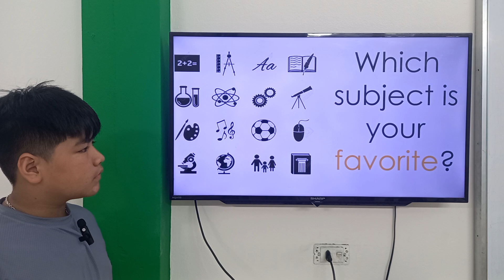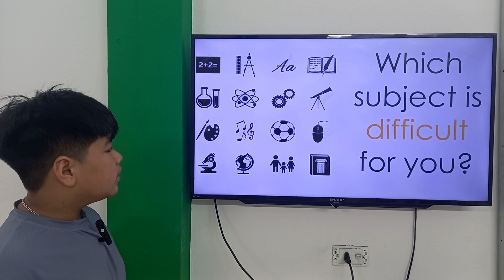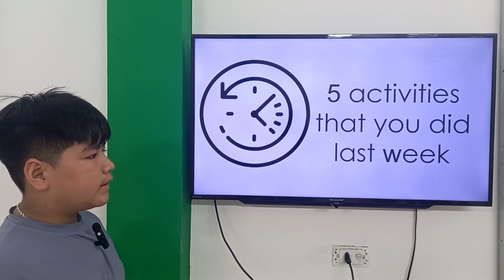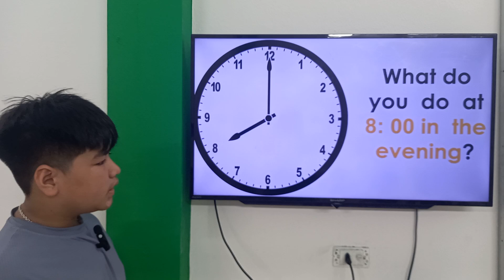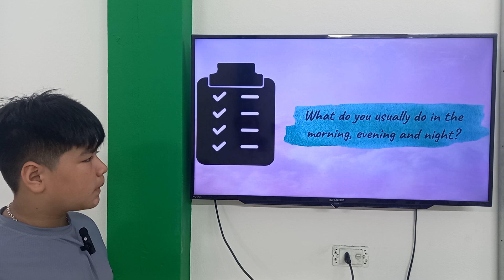Vick_KIDS 242_GRF Units 4-5